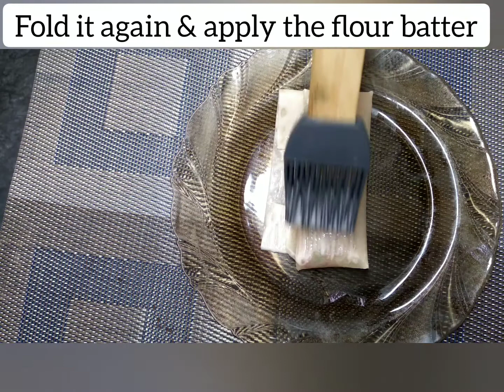Crispy Spring Rolls|Finger licking yummy taste|Easy Cooking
Make super crispy & tasty spring rolls with this easy recipe.These spring rolls turns great & different from other spring rolls as these are dipped in egg & bread crumbs.They have a crunchy & most crispy taste.
Spring rolls
rolls recipe
chinese spring rolls

Recipe

Boil 200gm boneless chicken with pinch of salt,black pepper powder,1tsp soy sauce & 1cup water.Shred it into small pieces when water dries out completely.

Thinly slice carrot,cabbage,capsicum(1cup each).Heat 1tbsp oil in a pan on medium flame & add all the vegetables in it.Mix & cook for 1-2 minutes,add 1tsp salt &1tsp black pepper powder in it.Add & mix the chicken in it.Mix well & add 1tbsp plain flour in it.Mix & cook for 1 more minute,then turn off the flame.Do not over cook the vegetables.

Transfer it into a plate & let it cool completely.
To make spring rolls,take 25 roll patties,1 cup bread crumbs,2eggs & 4-5 tbsp plain flour.Beat the eggs.Mix the flour with some water & make a smooth & medium consistency batter.

Take 1 roll patty,add 1tbsp of the prepared chicken & vegetable mixture in the centre of it & fold it once.Then apply the flour batter on its sides & fold the sides.Apply the flour on the remaining part of the roll patty & fold it completely to make a spring roll shape.Dip it in the egg & then coat it in the bread crumbs.Make all rolls in this way.These rolls can be freezed at this stage.

For frying heat oil on low flame in a pan,add the the rolls in it.Fry on low to medium flame.Turn the sides in between.Take out when cooked & turns golden brown.Very crispy & super tasty spring rolls are ready.